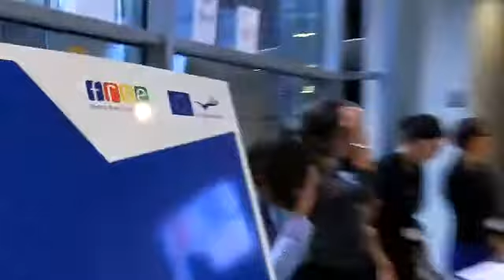Powitanie i prezentacja celów konferencji, Mirosław Sielatycki, MEN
Konferencja "Technologie Informacyjno-Komunikacyjne w rozwijaniu kompetencji zawodowych i społecznych osób z mniejszymi szansami". Warszawa, 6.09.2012 r.